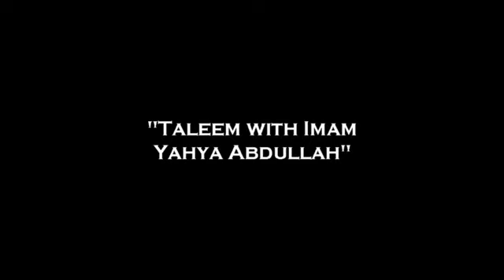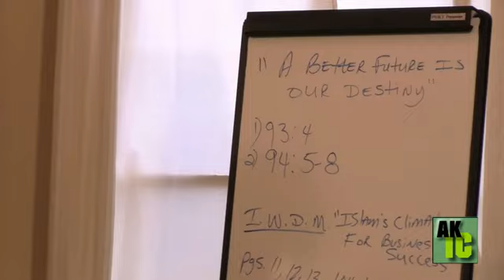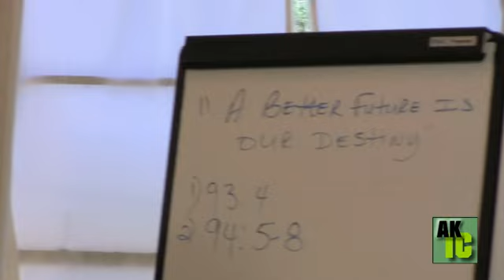"A Better Future Is Our Destiny" with Imam Yahya Abdullah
This video was taken in April of 2012 on the occasion of the Ali Khan Islamic Center Open House and Fund Raising weekend with the wonderful Imam Yahya Abdullah.  The Taleem service was packed and the spirit was high.  All in attendance were blessed with something to take home with them to advance Justice, Correctness and the Balanced Muslim Life.